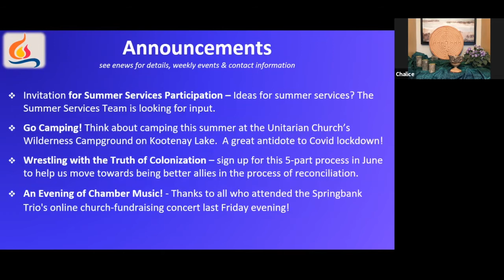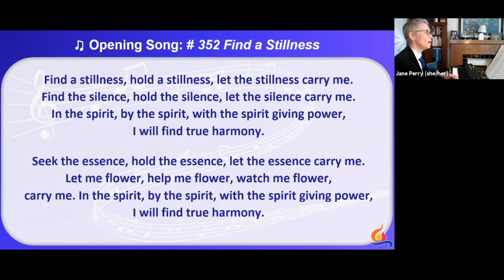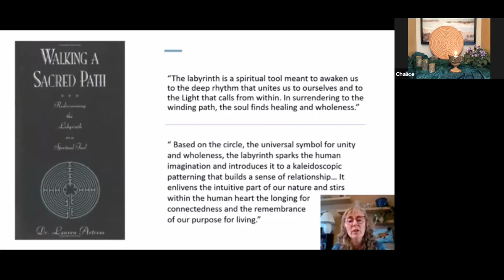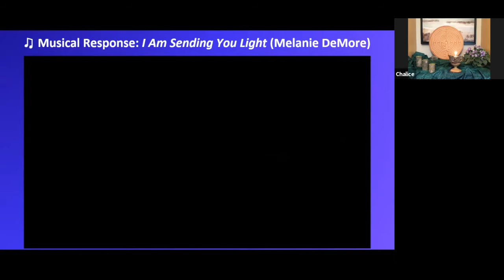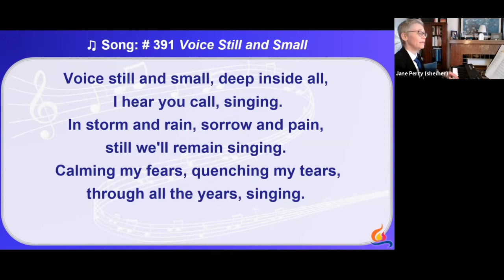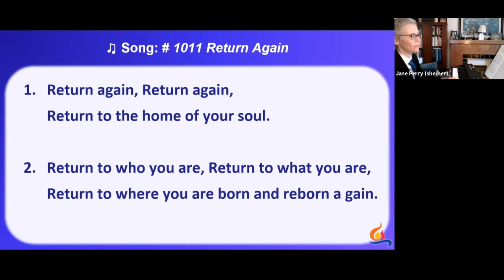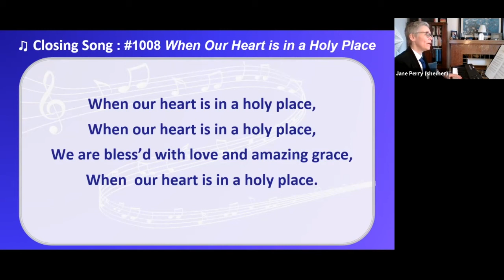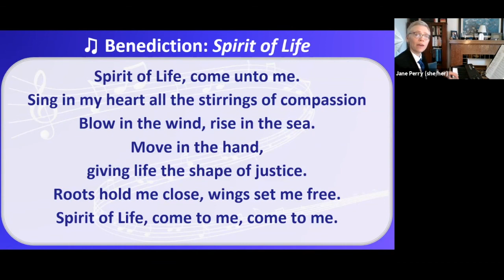2021 05 09 Sunday Service